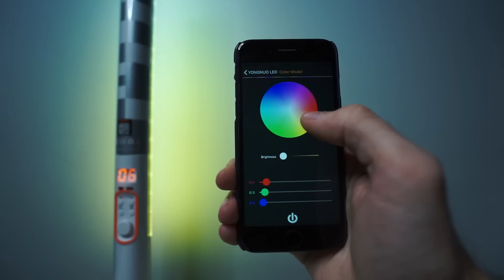ГАРРИ ПОТТЕР ЗАВИДУЕТ МНЕ!!! YONGNUO YN 360 II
В этом эпизоде ДелайПикчи подробной рассказываю про свой новый светодиодный свет Yongnuo YN 360 II. Показываю как снимал волгу на длинной выдержке при помощи одного светильника Yongnuo YN 360 II

Soundtrack: NEFFEX - Can't Lose. OZSOUND - Madness feat. BiggiePlaya. Prime Suspects - Biblical 2013